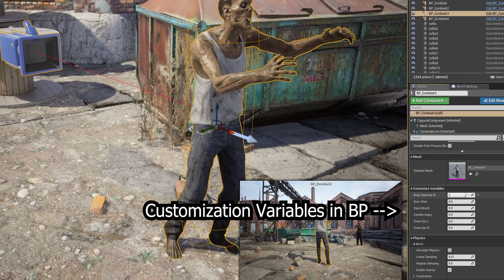Zombie Man A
Our store has moved!

If you have questions or requests, about our models, old and new, write us here: